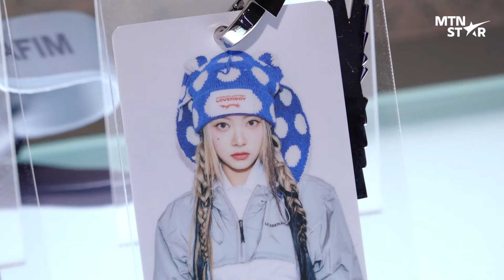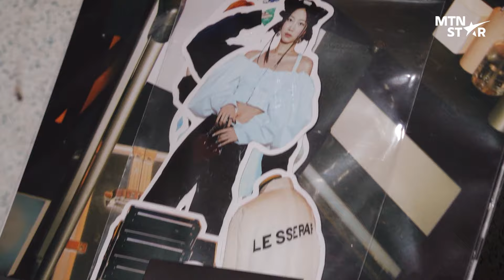르세라핌 'EASY' 팝업 오픈런💗 카즈하 보러 가즈하｜LE SSERAFIM 2024 S/S POP UP / MTN STAR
르세라핌 미니 3집 'EASY' 발매 기념
LE SSERAFIM 2024 S/S 팝업이 열렸습니다!
24년 2월 16일부터 3월 3일 까지로,
피어나라면 꼭 한번 들러보시길 추천드립니다🌸